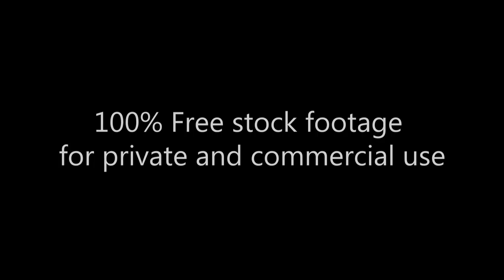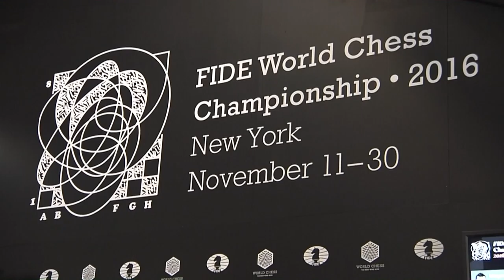20016 Carlsen Karjakin World Chess Championship Footage 305